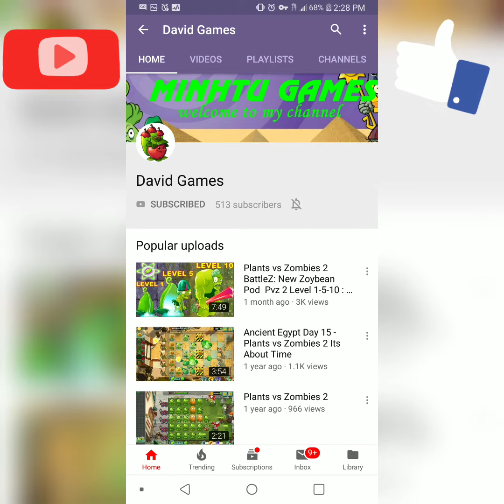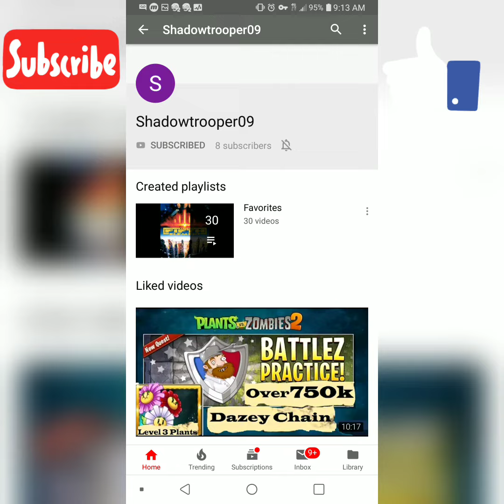Shout-Outs 5/29/19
Shout-Outs Thanks to everyone for the support!